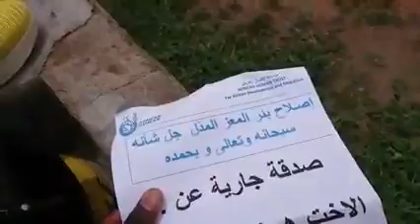بئر تسنيم بمالوى جنوب إفريقيا أول بئر صدقة جارية لـ د. رضوان الشماع إهداءا.منى